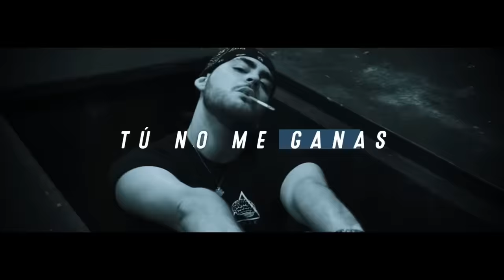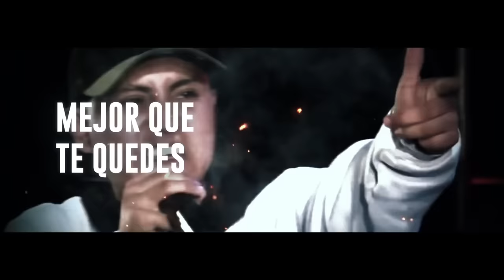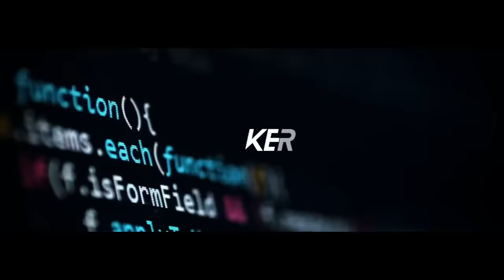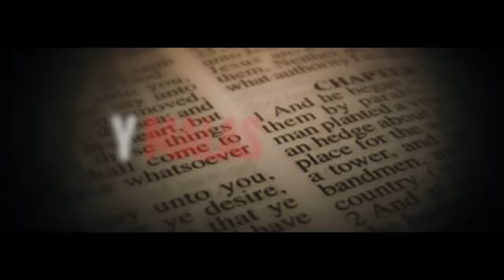Los 20 Minutos Más ADICTIVOS del 2023 💊 | Ryker